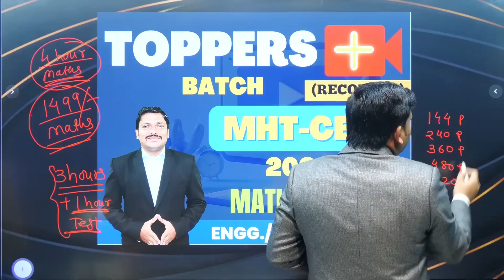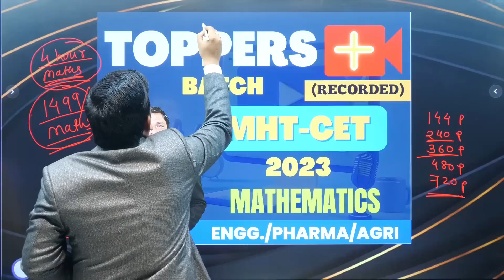Thank You! Toppers Pro Enrollment Closed !!! Thanks for your Wonderful Response | Dinesh Sir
TOPPERS PRO BATCH for MHT-CET 2023 on Dinesh Sir App

Last Date for Pro Enrollment 15 March at 1 PM (Afternoon)
TOPPERS BATCHES for MHT-CET 2023 on Dinesh Sir App.

Dinesh sir Team Helpline: 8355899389/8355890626

How to Enroll in Dinesh sir course ?